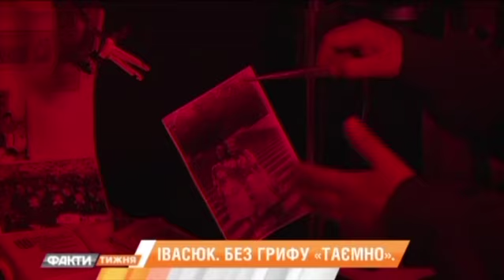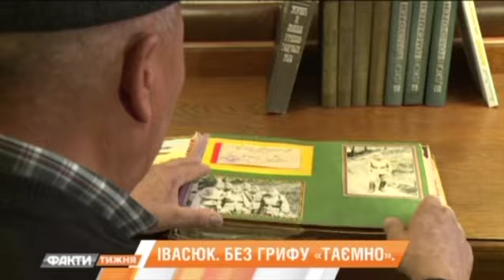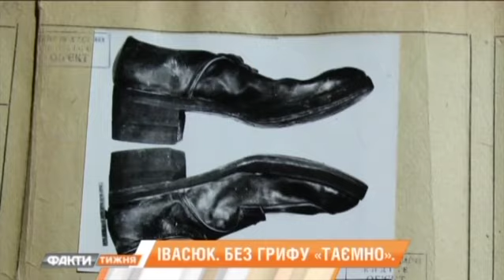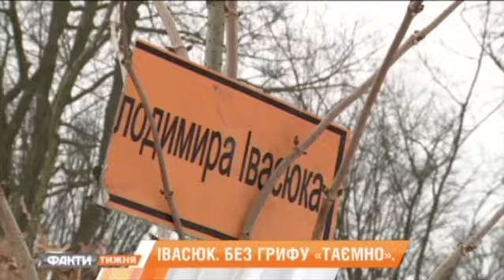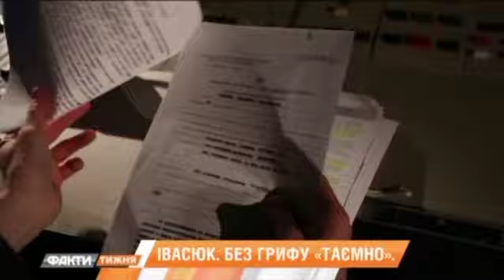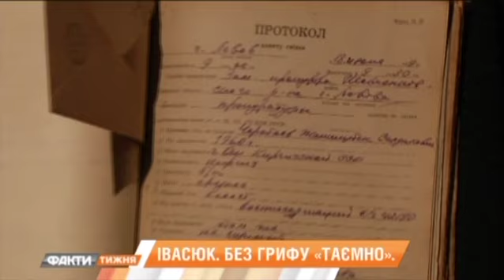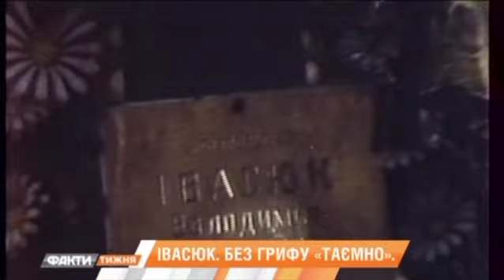Смерть Владимира Ивасюка. О чем рассказал свидетель, который молчал 38 лет? Факты недели 26.02